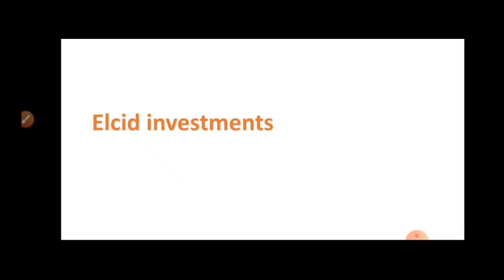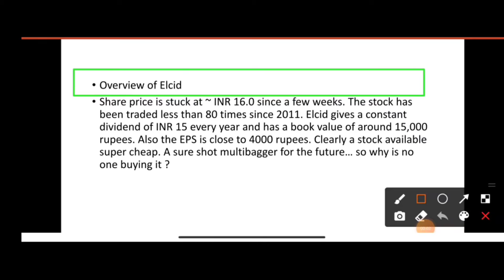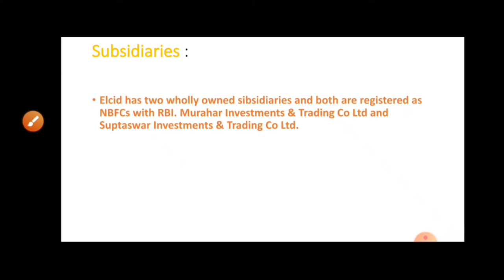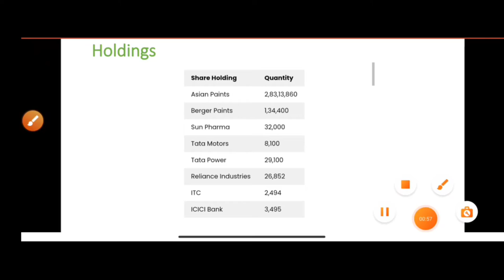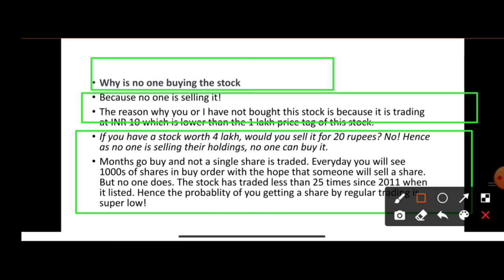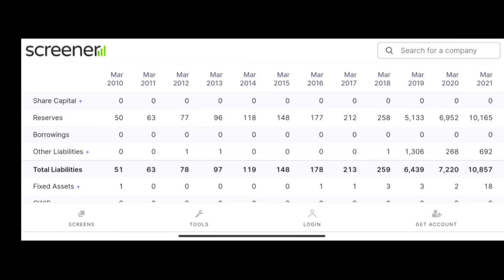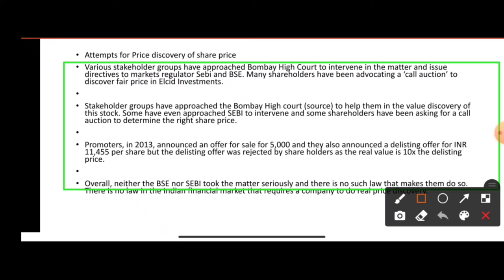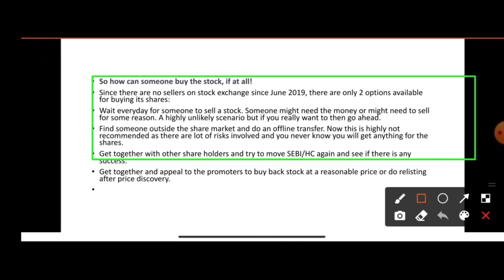Penny Stock under RS 10 Nobody know this stock penny stock to buy now in 2021 Elcid Investments Ltd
In this video we have discussed about a penny stock which is worth 5 Lakh per share see this full video it will definitely blow your mind crazy stock
If you like my analysis

POSITIONAL TRADING, STRATEGY, Intraday Trading Tips, Intraday Trading Strategies, best portfolio, MONOPOLY BUSINESS, MONOPOLY STOCK,  MULTIBAGGER STOCK  share news, Latest Stock Market Recommendations,
Long Term Investment In Stock CAMS
 huge opportunity stocks